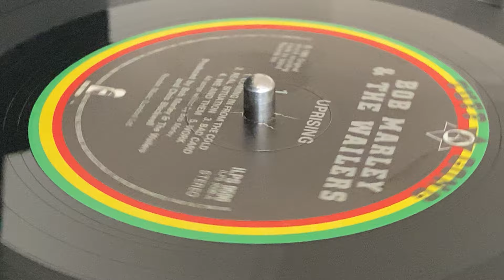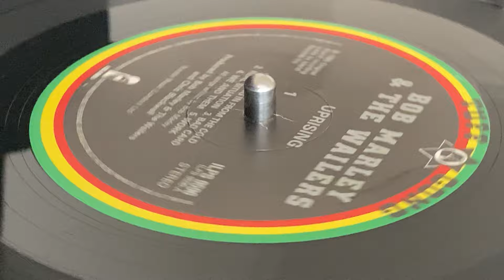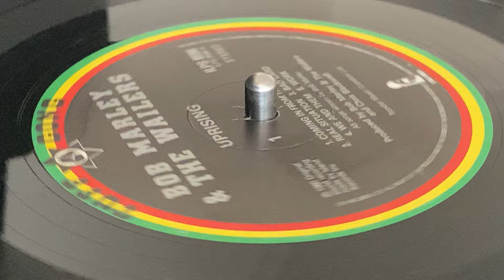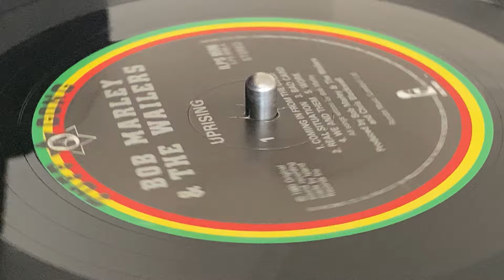BOB MARLEY & THE WAILERS ~ Real Situation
Prod : Bob Marley & The Wailers ~ TUFF GONG ~ ISLAND RECORDS ~ LP (Uprising, Track A2) ~ 1980 ~ UK ~ Written : Bob Marley ~ ℗ : Island Records Inc. ~ © : Bob Marley Music ~ Exe -Prod : Chris Blackwell ~ Publ : Rondor Music (London) Ltd. ~ Mfg & Dist : EMI Records Ltd. ~ Rec & Mix : Tuff Gong Recording Studio ~ Art Direction : Neville Garrick ~ Eng & Mix : Errol Brown ~ Eng (Ass) : Chiao Ng ~ Mix : Chris Blackwell, The Wailers ~
Backing Vocals : I Threes, Judy Mowatt, Marcia Griffiths, Rita Marley
Bass, Piano, Guitar, Percussion : Aston Barrett
Drums, Percussion : Carlton Barrett
Keyboards : Earl Lindo
Keyboards, Backing Vocals [Backing Vocal] : Tyrone Downie
Lead Guitar : Al Anderson
Lead Guitar, Backing Vocals [Backing Vocal] : Junior Marvin
Percussion : Alvin Patterson
Lead Vocals, Rhythm Guitar, Acoustic Guitar : Bob Marley ~ Photo : Adrian Boot ~